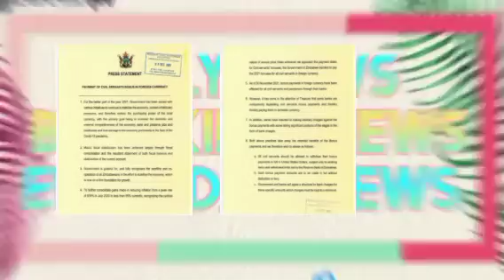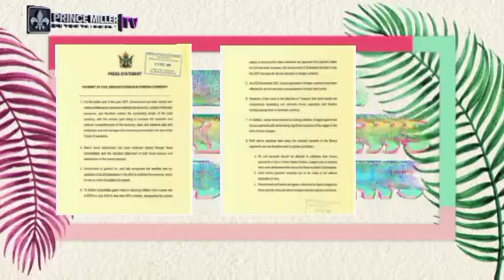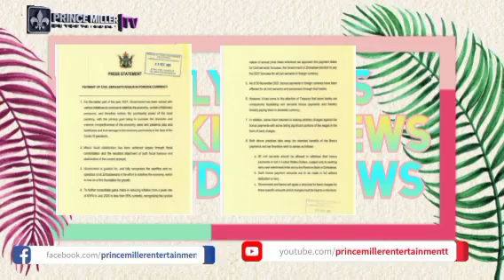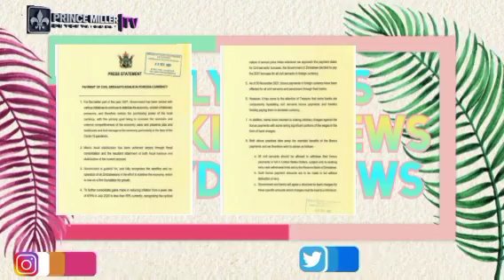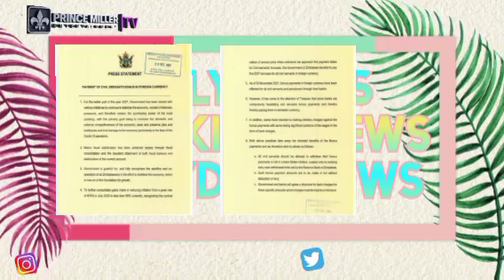BANKS INSTRUCTED TO PAY CIVIL SERVANTS BONUSES IN USD CASH | DAILY NEWS